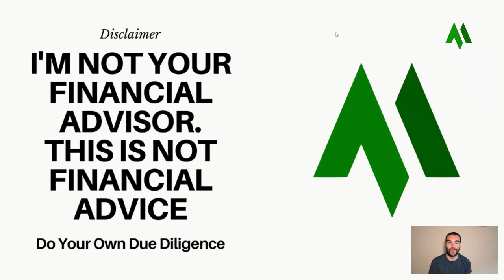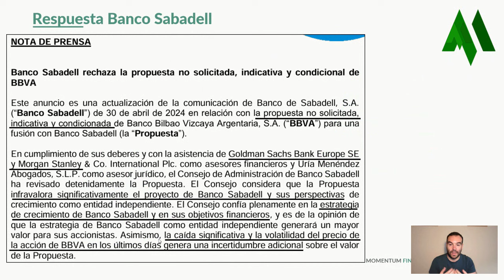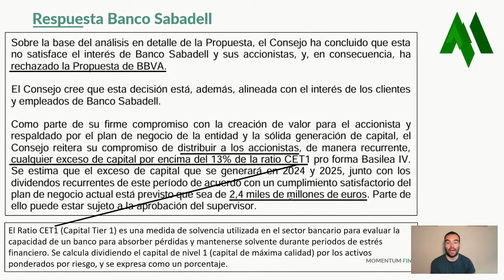💥¡BANCO SABADELL dice NO! ¿Por qué RECHAZA la oferta del BBVA? FUSIÓN BBVA y Sabadell .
🔴 Problemas con la FUSIÓN de BBVA y Sabadell. BANCO SABADELL DICE NO . ¿Cuáles son los motivos? ¿Por qué RECHAZA la OFERTA del BBVA ? Todos los detalles para saber por qué BANCO SABADELL DICE NO , en este VIDEO.

👉 LINK para abrirse cuenta en MEXEM y beneficiarte de las ofertas de MOMENTUM

⏰ Capítulos.

[Subtítulos automáticos]